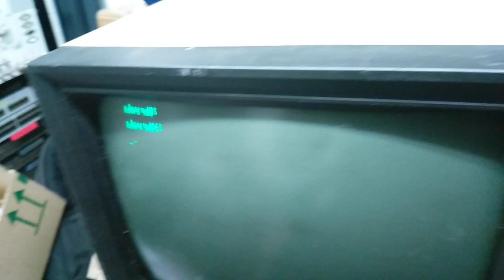BBC Master 128 - It has been over 30 years!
A friend of mine has convinced me to restore my old puters. Here is my BBC Master 128 booting for the first time in over 30 years. It was dead at first but then sprang to life once I replaced the MOS ROM.

It still needs plenty of work, but it is alive..!